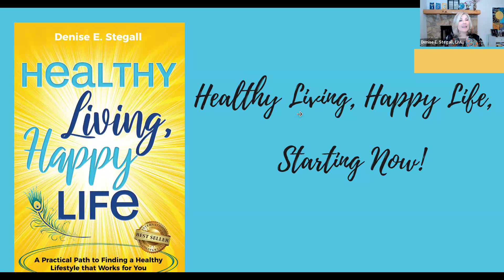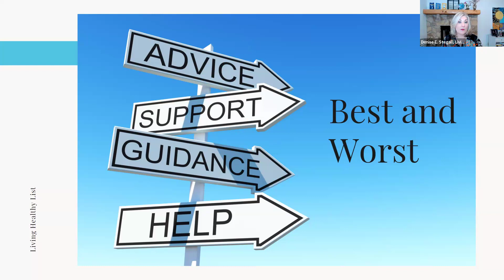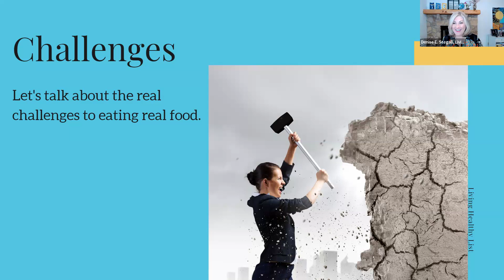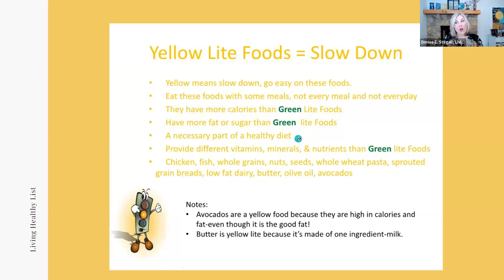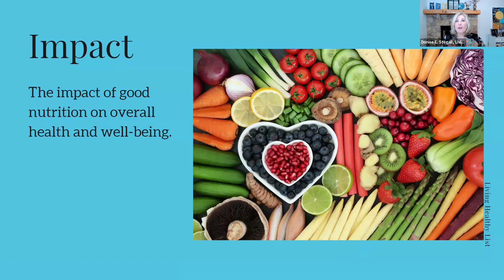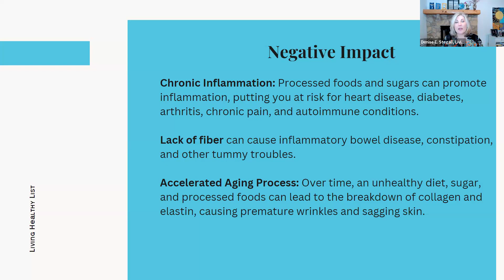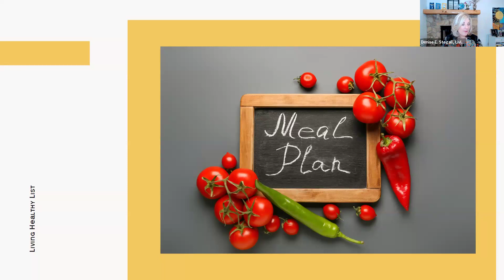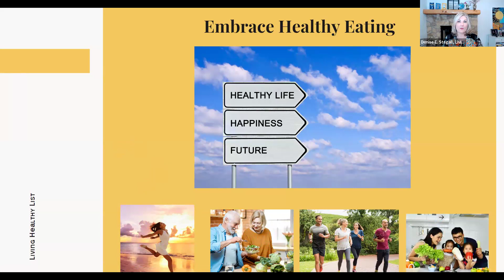Eat, Decide, and Thrive: Cultivating Wellness in 2024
Embark on an enlightening journey to redefine your relationship with food, decision-making, and overall well-being.

Eating as an Act of Self-Love
In this talk, we delve into the transformative power of eating not just as a necessity, but as a form of self-love and respect. We will explore how the simple act of eating can become a cornerstone of our well-being, where every meal nourishes not just our bodies, but our souls too. In 2024, let's embrace eating as a pathway to health, vitality, and joy.
Decision-Making: The Core of Our Being
Our life is shaped by the choices we make every day. This talk will illuminate how each decision, no matter how small, impacts our health and life trajectory. We'll uncover techniques for making empowered choices that align with our deepest values and health goals, enabling us to lead lives filled with purpose and clarity.

Thriving in Harmony with Our True Selves
Thriving goes beyond mere survival; it's about flourishing in every aspect of our existence. We'll delve into strategies that foster physical, mental, and emotional well-being, ensuring that we live life to its fullest potential. Discover how to thrive in harmony with your true self, embracing a life of energy, balance, and happiness.

What You Will Learn:
-The Philosophy of Mindful Eating: Transform your relationship with food into a journey of sensory delight and self-discovery.

-Empowered Decision-Making: How to make choices that resonate with your personal wellness journey.

-Blueprint for Thriving: Practical and sustainable practices to integrate into your daily life for lasting wellness.

-Building a Community of Wellness: Connect with individuals who share your vision of a thriving, healthy life.